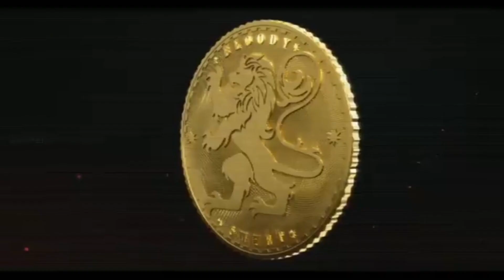Leo Is On The Floor 🔥🤩 | Thalapathi Vijay | Sanjay Dutt | The Sk Flicker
Hello Friends aaj hum apke liye lage hai leo movie ki update lekar jiski advance booking abhi se hi chalu ho gai hai

Script - Palak Nigam
Voice -Palak Nigam
Edited by - Sharda Sharma

The SK Flicker channel Sometimes use Film Clips, TV series Clips, Web Series Clips, Animation Series Clips to explain about the Film, Web Series, Trailers and Songs, but all under section 107 of the copyright Act 1976, allowance is Made for FAIR USE for purpose such as criticism, Comment, news reporting, teaching, scholarship and research.